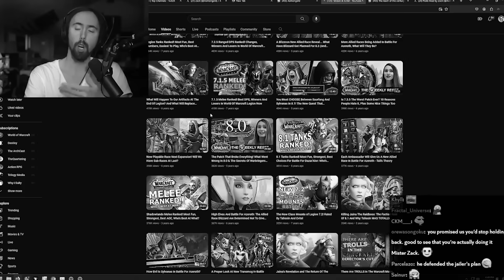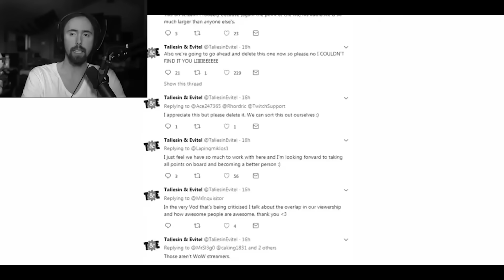The WAR WITHIN (the WoW Content Creator Space)